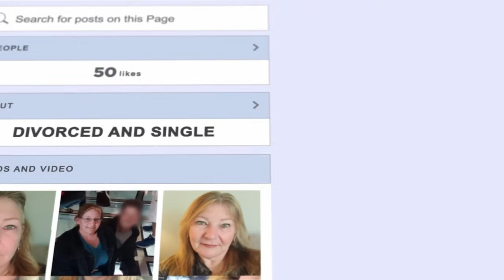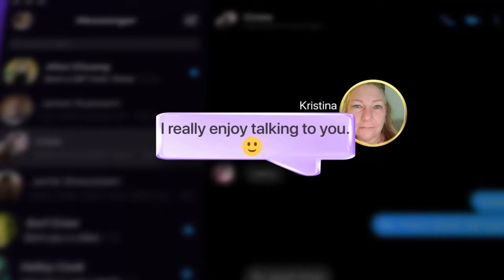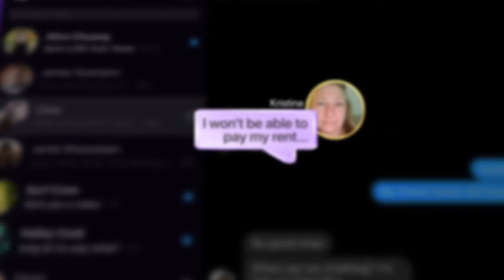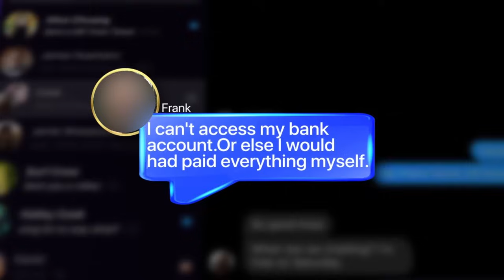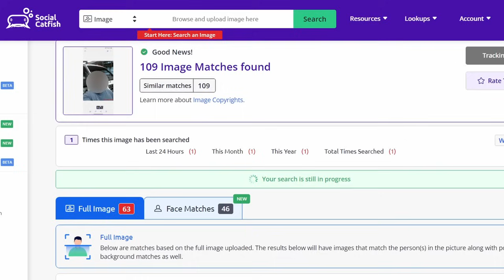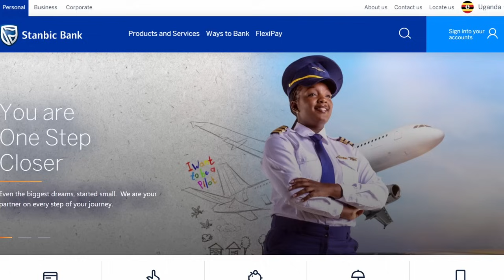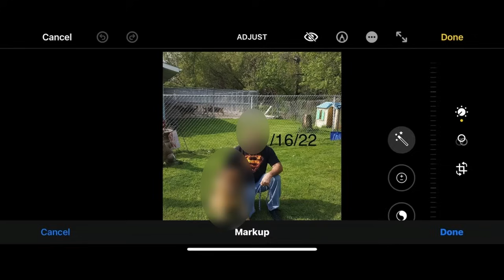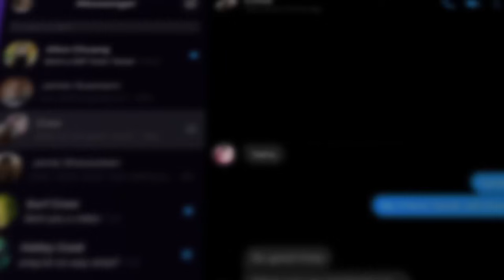Scammer demands life savings from victim.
Not sure the person you’re talking to online is real? Find out today!